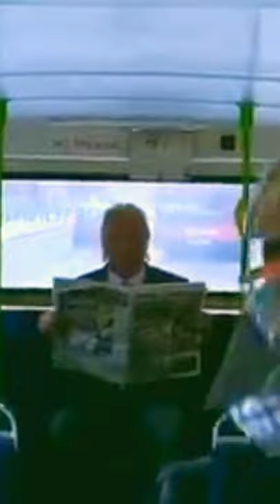G.ONE STATUS.RA.ONE WHATSAPP STATUS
g one whatsapp status
g one movie whatsapp status
ra. one status